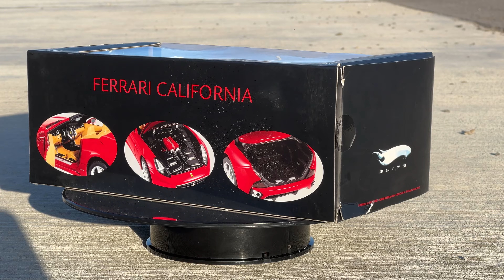1/18 Hotwheels Elite - Ferrari California